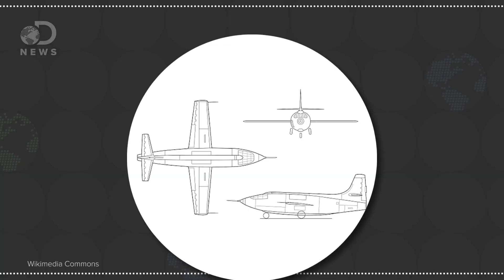¿Cómo se rompe la barrera del sonido? | Discovery en Español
Hoy vamos a hablar de la velocidad. La mayoría de nosotros probablemente no vaya a experimentar un vuelo supersónico. Aunque a todos nos encantaría realizar vuelos internacionales en menos de 3 horas, aún estamos lejos de lograrlo.

Empecemos con un poco de historia. En el año 1880, el físico austríaco, Ernst Mach, se encontraba investigando sobre el flujo supersónico de los gases con un sofisticado dispositivo cuando logró fotografiar una bala viajando a una velocidad inusual, más rápida que la velocidad del sonido. La fotografía mostraba una bala con una onda de choque en frente y otra por detrás. Una prueba irrefutable de la compresibilidad. Esta investigación tuvo como resultado la medida de velocidad que lleva su nombre: los números Mach. Un número Mach es el índice de velocidad de un objeto que atraviesa un gas a la velocidad del sonido presente en ese gas.

Aunque no lo tengamos en cuenta, el aire está formado por moléculas y como cualquier sustancia física, las moléculas del aire pueden comprimirse. Cuando lo hacen, forman ondas de choque.

Estas ondas de choque son las culpables de que viajar más allá de la velocidad del sonido sea tan complicado. En la década de 1940 se aceptó el desafío por primera vez. Las ondas de choque producen una vibración en las moléculas del aire y cuando estas vibran, también vibra lo que sea que esté causando su compresión. Las ondas de choque pueden provocar movimientos tan bruscos que podrían desintegrar un avión de alta velocidad.
En los años 40, los ingenieros sabían que el futuro de la aviación se encontraba más allá de la barrera del sonido por lo que era necesario crear un avión lo suficientemente sólido y rápido para  romper esa barrera.

La solución llegó de la mano de la corporación Bell Aircraft y su convenio con la Fuerza Aérea del Ejercito de los Estado Unidos. Inspirados en el diseño de una bala, los ingenieros de Bell Aircraft diseñaron el avión Bell X-1 con el propósito de romper esa pared de aire comprimido en el cielo.Este vuelo supersónico significó una nueva era en el mundo de la aviación y aunque los números Mach superaron algunas barreras, cualquier aumento en la velocidad significa un gran obstáculo tecnológico.

El vuelo de pasajeros de mayor velocidad fue el North American X-15 creado por la NASA y la Fuerza Aérea de Estados Unidos. El avión experimental propulsado por cohete alcanzó una velocidad récord de 6,7 Mach que serían unos ¡7273 kilómetros por hora! El X-15 fue un vehículo de investigación hipersónica y aunque hoy en día existen aviones de combate supersónicos, ninguno de ellos alcanza esa velocidad. Los aviones de combate F-15 Eagle y el F-22 Raptor son supersónicos y son capaces de alcanzar una velocidad de 2 Mach con un sistema de postcombustión.
Otro obstáculo para los vuelos supersónicos es el estampido sónico. El estampido sónico es el sonido que produce un avión al atravesar la pared de aire comprimido y luego de hacerlo, el estampido sónico prevalece.

Por esta razón el único avión supersónico de pasajeros del mundo, el Concorde, que circuló desde el año 1976 hasta el 2003, solamente voló sobre océanos. De hecho, en el año 1973, la Administración Federal de Aviación prohibió los vuelos supersónicos civiles sobre tierra. Sin embargo, no todo está perdido, amigos. La NASA junto con sus socios de la aeronáutica busca definir un nivel de sonoridad aceptable mientras se trabaja en el diseño de aeronaves de bajo impacto que reduzcan el estampido sónico y así, reincorporar los vuelos supersónicos de pasajeros. La mala noticia es que el proyecto llevará tiempo.

¿Qué piensan de los vuelos supersónicos? ¿Les gustaría intentarlo? ¡Yo me muero por hacerlo! ¡Hasta la próxima!

Este episodio fue escrito por Amy Shira Teitel